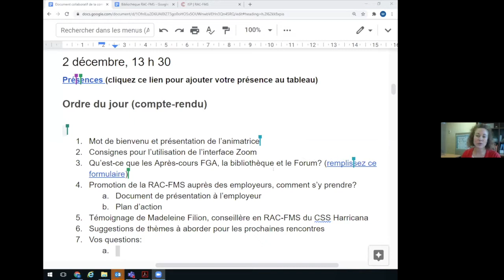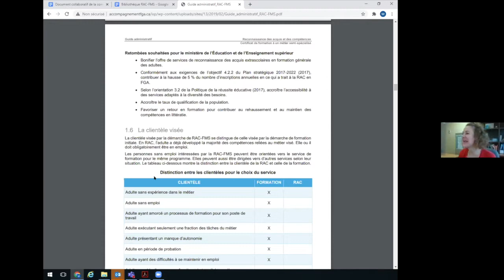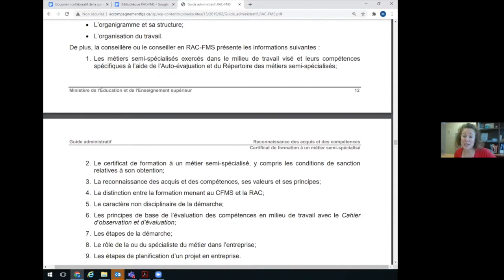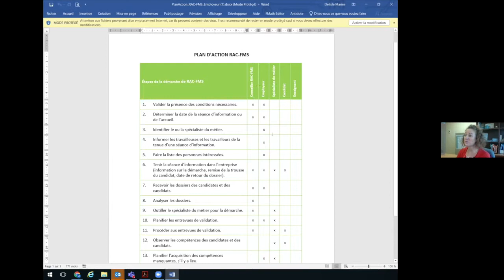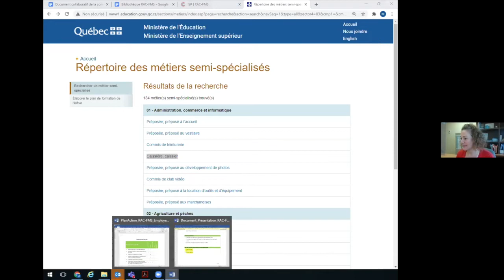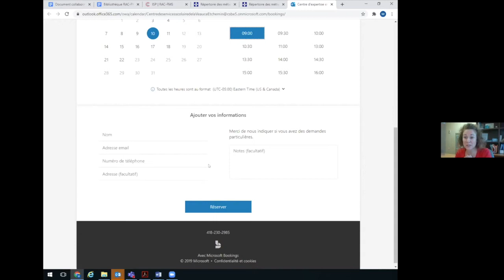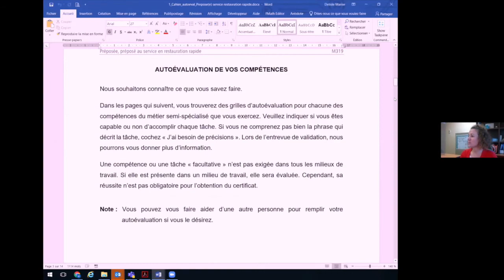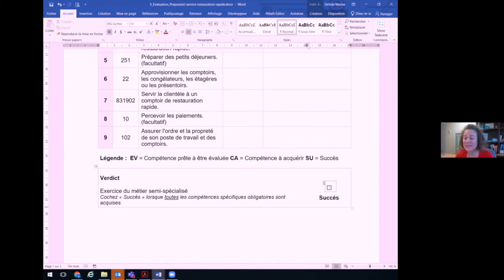Communauté RAC FMS, 2 décembre 2020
Rencontre de la communauté RAC FMS qui s'est tenue le 2 décembre 2020 dans le cadre des Après-cours FGA. Voir l'article complet sur le blogue